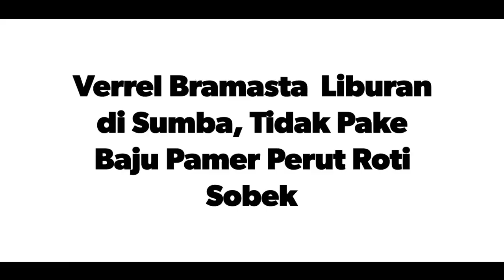Verrel Bramasta Liburan di Sumba, Tidak Pake Baju Pamer Perut Roti Sobek